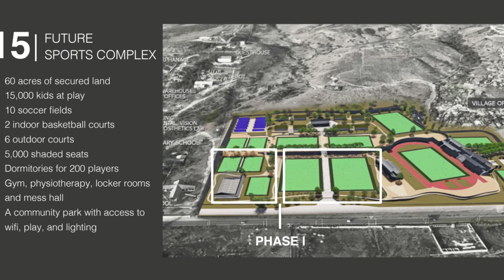Haiti Sports Complex Intro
This video is about the AO1 Foundation's work in Haiti including the large sports complex